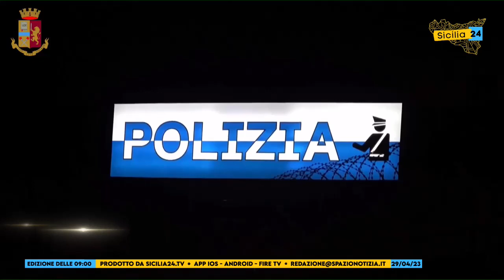Spaccio di sostanze stupefacenti ad Adrano: la Polizia di Stato arresta un 43enne pusher